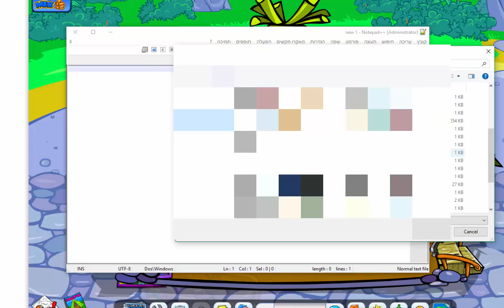איך ליצור קובץ לוק במיקמק//קרדיט לניקי מהמיקמק//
↓רדו למטה יעצלנים↓

היי יוטיוב,
זהו הסרטון השני שמלמד בפרטי פרטים איך ליצור קובץ לוק במיקמק
הקובץ עובד כרגיל,
שכחתי להגיד שלא למחוק את הרווחים שבקוד:)
©מי שמעתיק לתת קרדיט בסרטון עצמו©
אם תירשו יהיה לכם עוד מלא שיטות ב WPE PRO , CHEAT ENGINE ודברים חדשים! SOON
תרשמו לערוץ תעשו סאב ולייק
תודה.